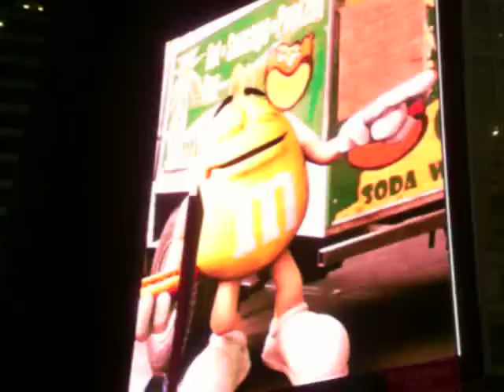M&M World, Times Square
I could have stood and watched this stoopid billboard all night!